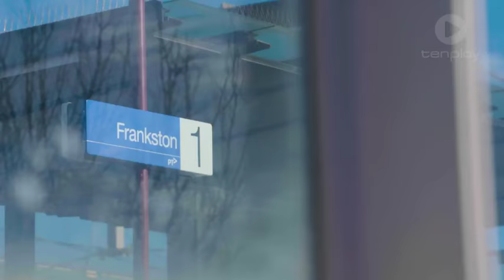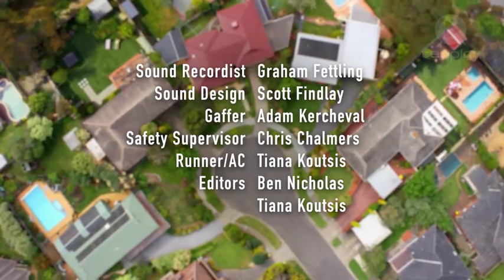Neighbours Summer Stories // The Cannings // Episode 1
Ben pays Xanthe a visit to repair their relationship, but doesn't count on Christmas with the colourful Cannings